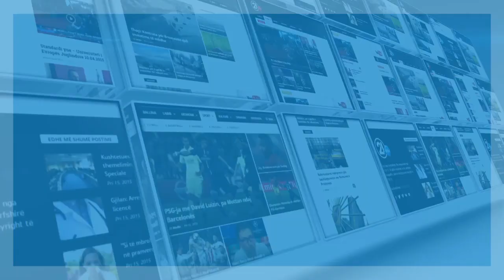Shpella e radavcit-25.07.2016